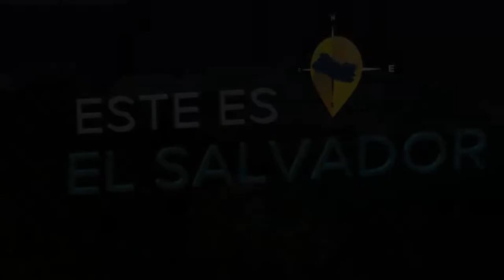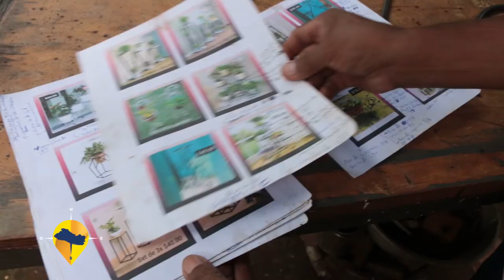ESTE ES EL SALVADOR- ARTESANO EN HIERRO CUYULTITAN Y HELLO SOAP